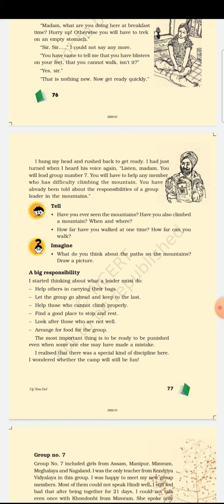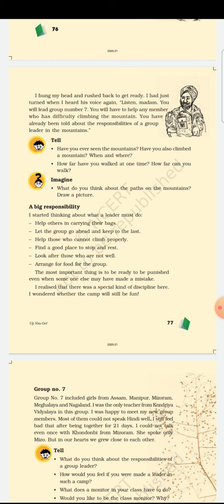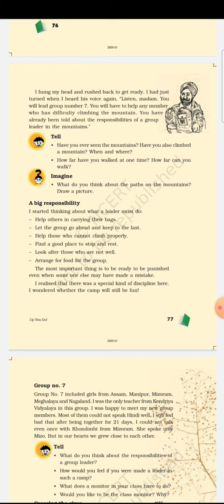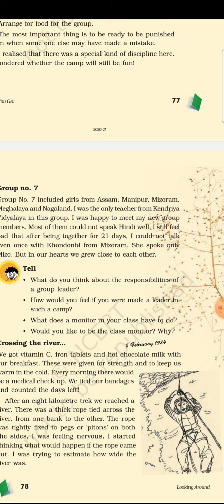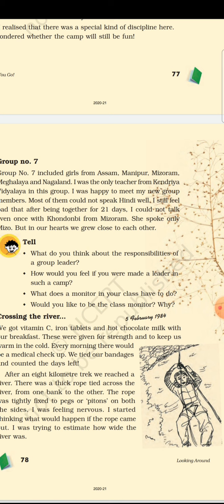up you go